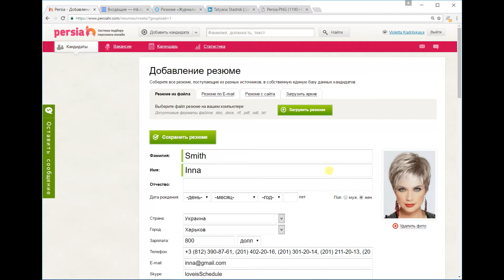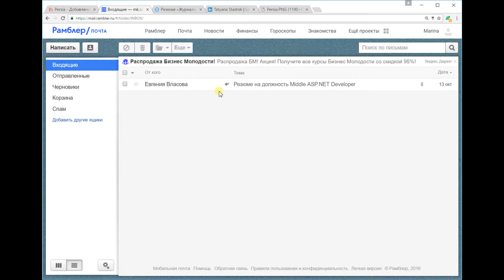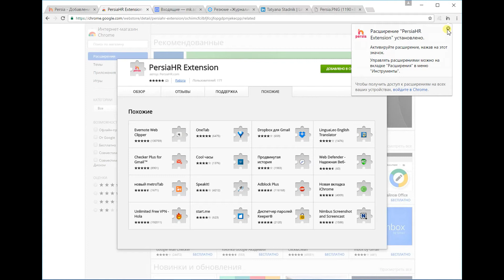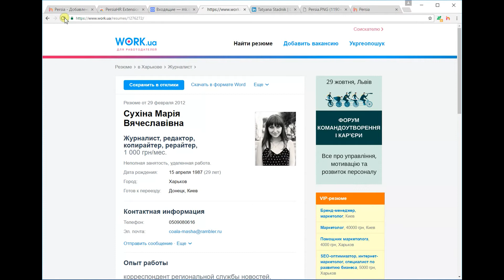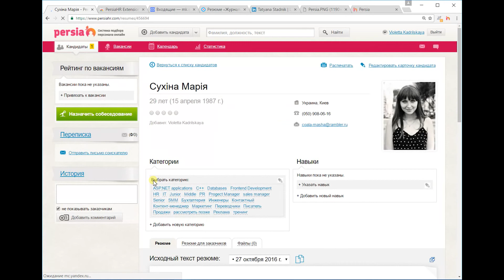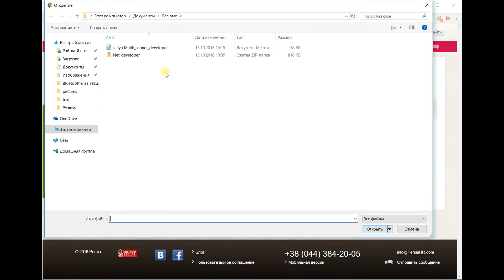Способы загрузки резюме в базу кандидатов в «Персии»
Из этого видео вы узнаете о способах загрузки резюме в вашу единую базу кандидатов в «Персии». У вас есть возможность добавлять резюме в вашу базу кандидатов 4-мя способами:
1) из текстового файла
2) из почты
3) с джоб-сайтов
4) из архива